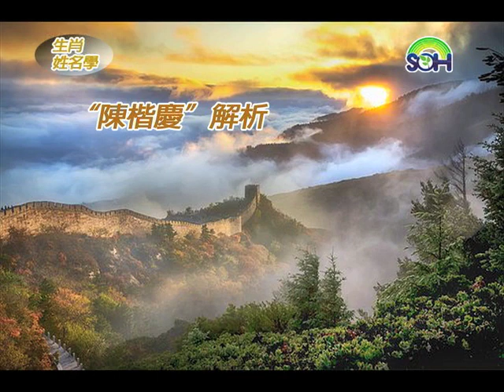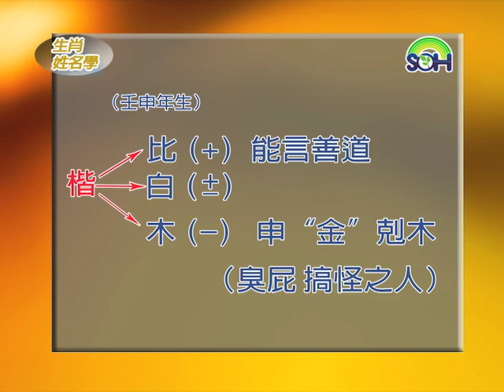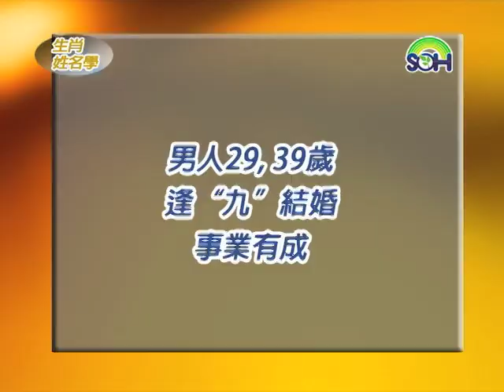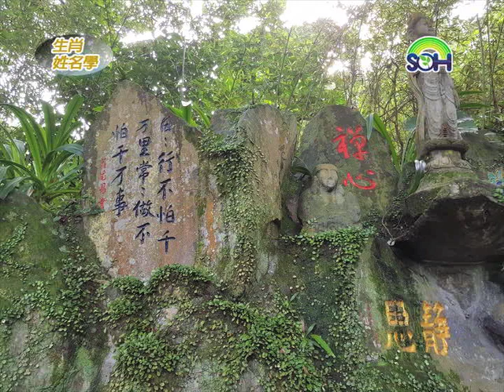【生肖姓名學】女生25歲男生29歲 宜嫁娶 第120集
陳楷慶1992年28歲壬申猴，臉型可看出一生福報。更多精采內容請連結：